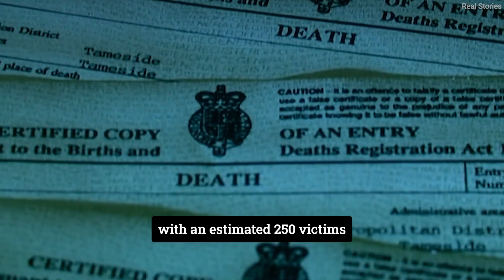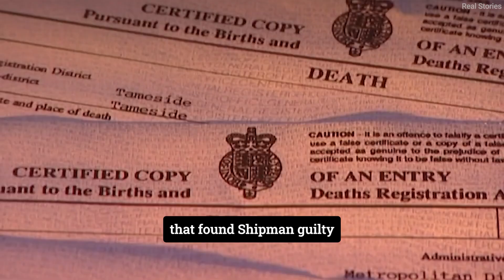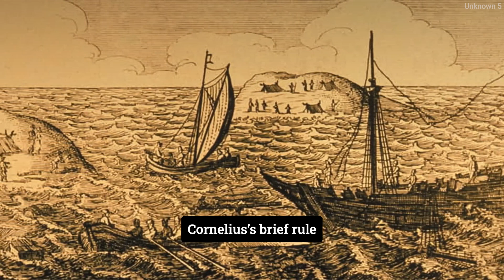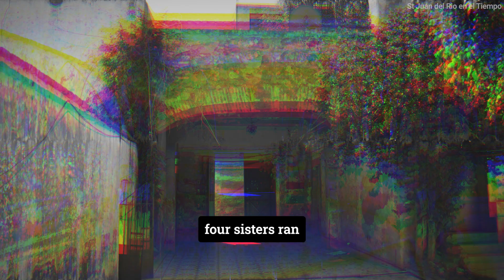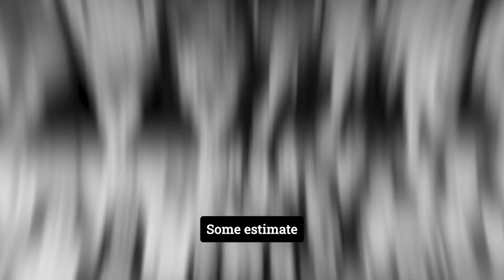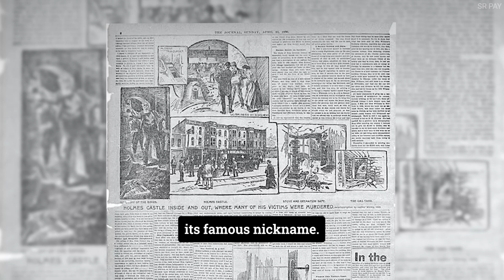The Untold Stories of History's Most Infamous Criminals!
Join us on a gripping journey through time as we delve into the chilling accounts of the most dangerous criminals to have ever walked the Earth. From the darkest corners of history, these individuals have left an indelible mark on society, perpetrating acts of unspeakable horror and challenging the boundaries of human depravity.

In this captivating YouTube video, we bring you face to face with these notorious figures, exploring their motivations, methods, and the lasting impact they had on law enforcement and society as a whole. From serial killers and ruthless mobsters to cold-blooded dictators and masterminds of organized crime, we leave no stone unturned in our quest to understand the depths of their malevolence.

Prepare to be astounded as we recount bone-chilling tales of criminal masterminds who defied conventional wisdom, outwitted authorities, and struck fear into the hearts of millions. Through careful research and expert analysis, we unravel the psychological makeup of these infamous individuals, examining the factors that shaped their twisted minds and led them down the path of infamy.

From the meticulous planning of Jack the Ripper's heinous crimes to the haunting charisma of figures like Charles Manson, we examine the methods that allowed these criminals to elude capture for extended periods. We also shed light on the tireless efforts of law enforcement agencies and investigators who dedicated their lives to bringing these dangerous individuals to justice.

Featuring rare archival footage, chilling photographs, and expert interviews, this video presents an in-depth exploration of history's most dangerous criminals. Delving into the dark recesses of their minds, we attempt to understand the sinister forces that drove them to commit their unimaginable acts and analyze the profound impact they left on the collective psyche of society.

If you have a fascination for true crime and a curiosity for the darkest aspects of human nature, this video is a must-watch. Join us as we venture into the chilling world of history's most dangerous criminals and gain insight into the depths of evil that can exist within the human soul.

Get ready to embark on an unforgettable journey into the minds of the most dangerous criminals ever to have walked among us.